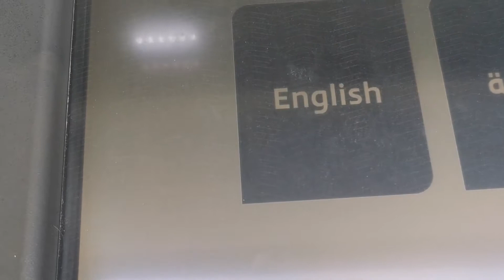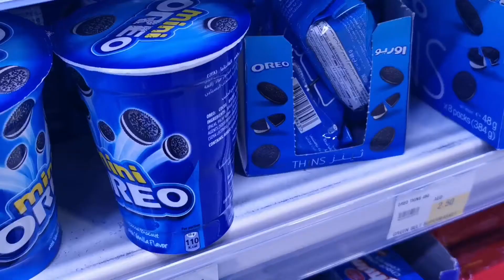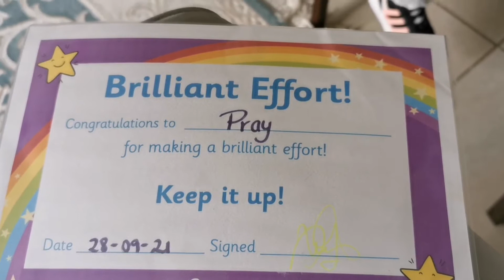first ever achievement as student ⭐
Hi all 🙏, well come to my channel 🙏

Daily Vlog, babyprayshri first ever achievement as a student ⭐